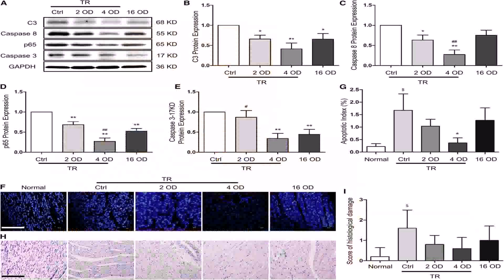Floor Plans For Lake View